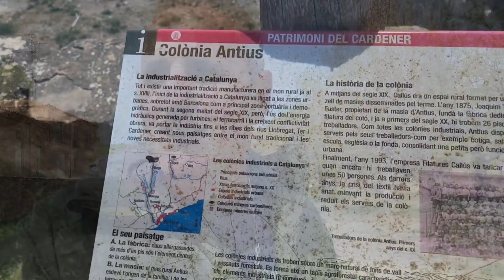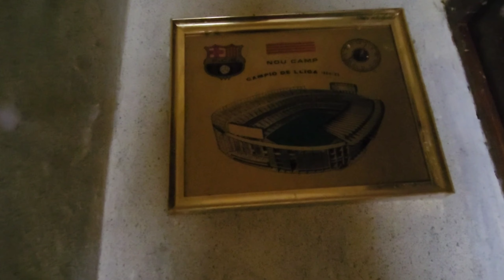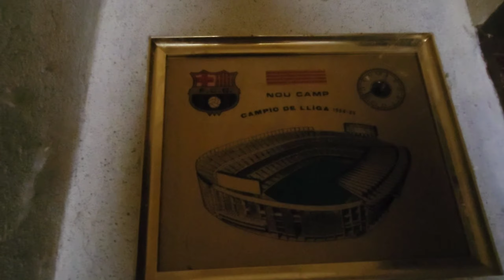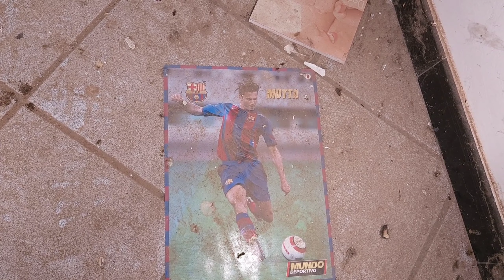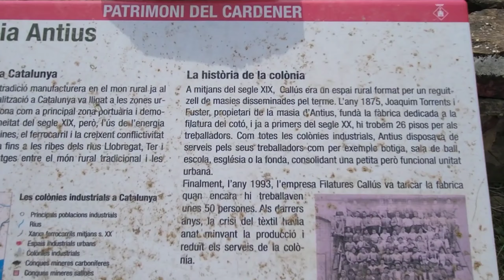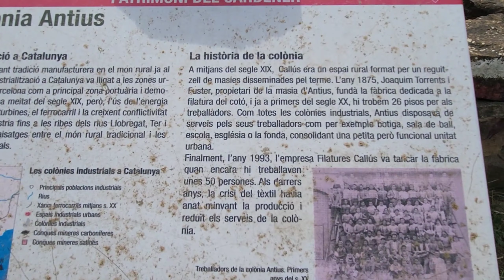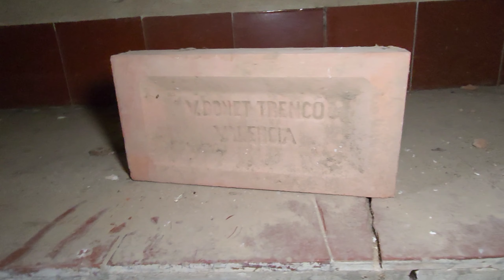Exploro el ÚLTIMO BARRIO abandonado de BARCELONA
Nos adentramos en una colonia textil abandonada [ANTIUS]. Exploramos el último barrio abandonado de esta colonia, donde y para nuestra sorpresa conseguimos entrar en varias viviendas y en dos masías abandonadas. Nos adentramos hasta las entrañas de esta colonia, recorriéndola metro por metro, descubriendo cosas impresionantes de la época en la que fue deshabitada.
🔵 2:12 PRIMERA MASÍA
🔵 5:35 ENTRADA A LA COLONIA TEXTIL
🔵 7:49 VIVENDAS ABANDONADAS
🔵 21:14 SEGUNDA MASÍA